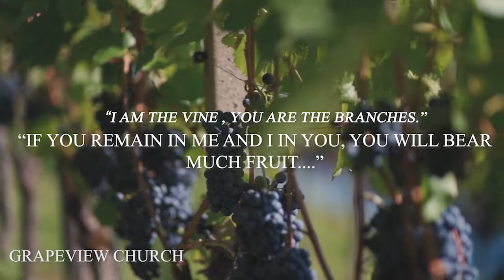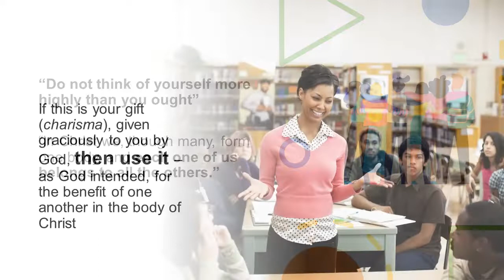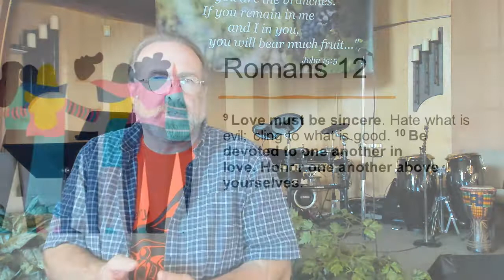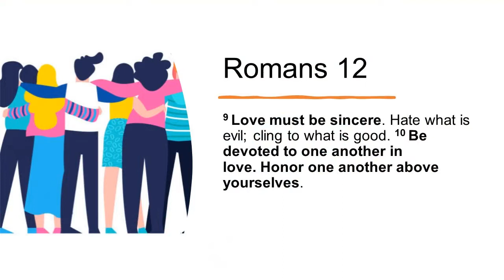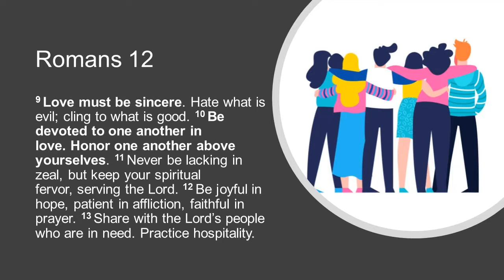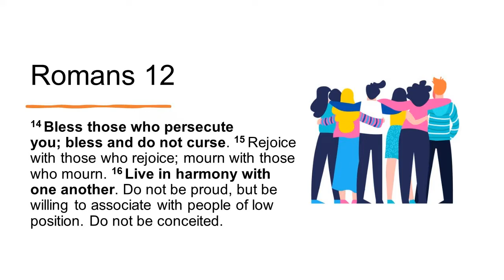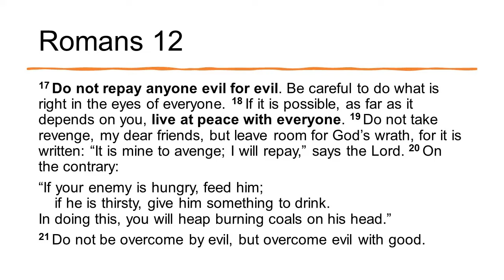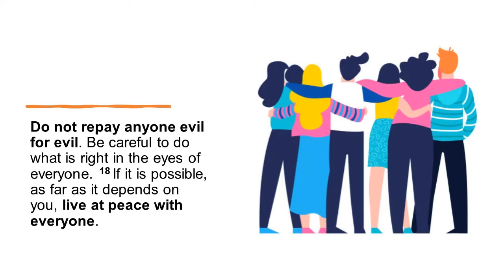Oct 2 2022 Romans 12 Live in harmony w one another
Pastor Dan concludes ch 12 of Romans with Paul's call to live at peace with everyone.